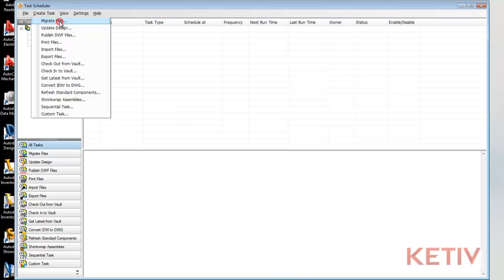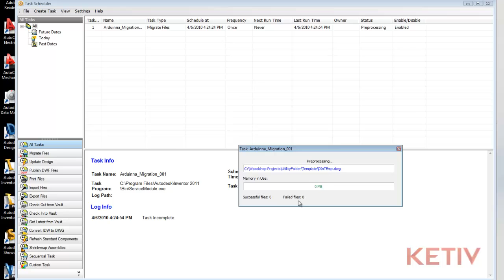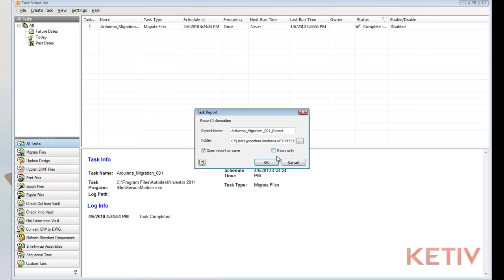Using Task Scheduler to Migrate Template Files in Autodesk Inventor 2011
While files can be easily migrated in Autodesk Inventor 2011 by opening and saving them.  Doing this for several files can be time consuming for the operator.  By using Task Scheduler, several files can be migrated automatically without requiring the operator interact with each file.

Definitely a time saver!